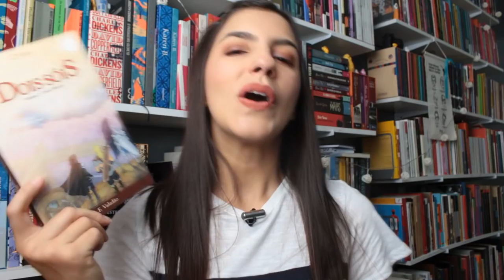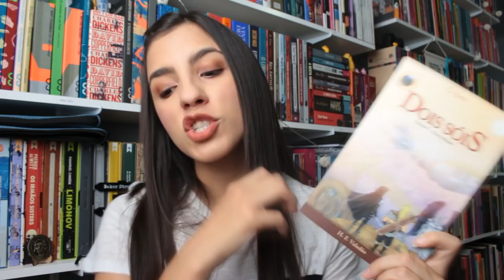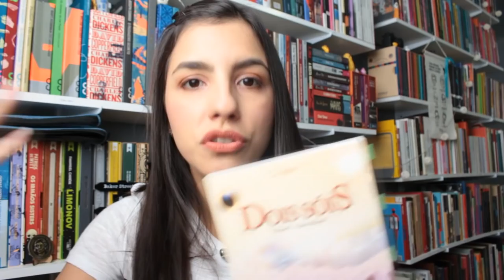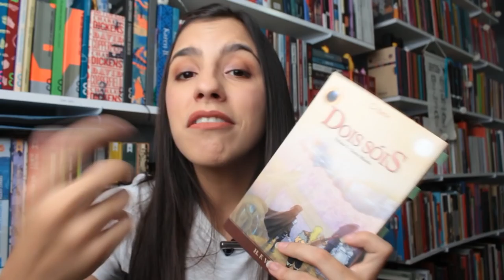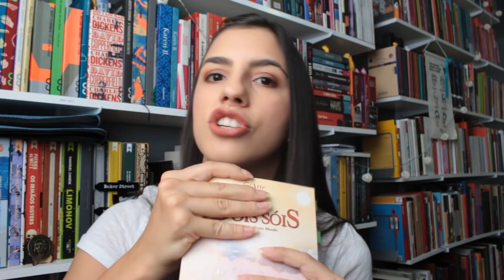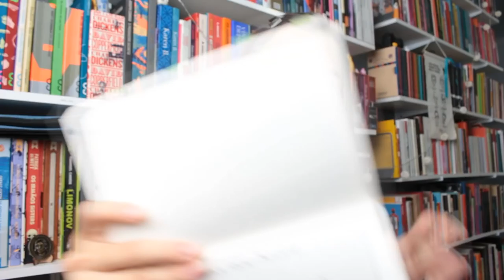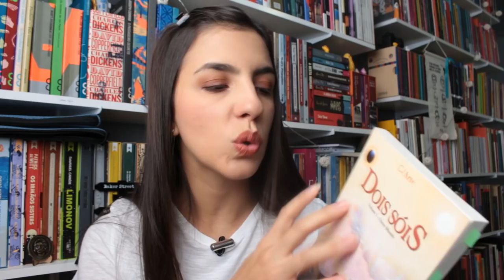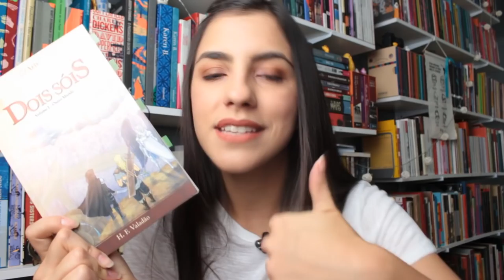VIAGEM ENTRE PLANETAS em DOIS SÓIS, de H. F. Valadão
· · · · · · · · · · · · · · · · · · · · · · · · · · · · · · ·  ↓ Mais infos ↓ · · · · · · · · · · · · · · · · · · · · · · · · · · · · · · ·

↠ Onde comprar seus livros (*Comprando através deste link, você destina 9% da sua compra ao Literature-se sem gastar nada a mais por isso!)

📬  Endereço para envio de cartas, livros, presentes e material de divulgação:
CEP 13202970
Vila Arens
Jundiaí-SP

⚠️ Créditos e informações importantes:
・Mantendo a transparência que o Literature-se cultiva sempre, informo que este é um vídeo publieditorial, feito com muita sinceridade e dedicação.